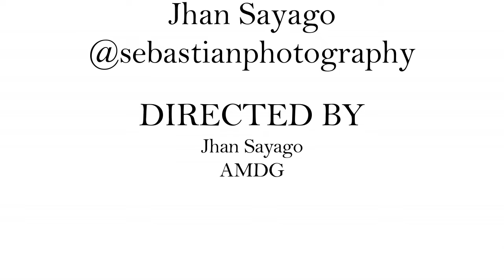RECITAL VIRTUAL CEMA JHAN SAYAGO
Bienvenidos al Recital Virtual del Centro de Estudios Musicales y de Arte "EnseñArte".

Ayúdanos a seguir enseñando música a niños en la frontera del Táchira, Venezuela. Puedes escribirnos para colaboraciones, donaciones, sugerencias.

La Planificación Anual del Año Escolar 2020, tiene como punto final, el RECITAL en su formato presencial, sin embargo, la realidad nos llevó a transformar el formato presencial al Virtual, además de trabajar, con los recursos que disponemos actualmente (Teléfono y Laptop de gama baja) y así, poder lograr este Recitaldemusicavirtual #2020

El 2020 ha sido un año lleno de muchas oportunidades, ya que en Jhan Sayago, creemos firmemente que las crisis "pasan por algo" y son oportunidades, que Dios (la vida) nos permite vivir para poder aprender algo nuevo.

DONACIONES (Escribir al siguiente correo)

Jhan Sayago (Jhan+)